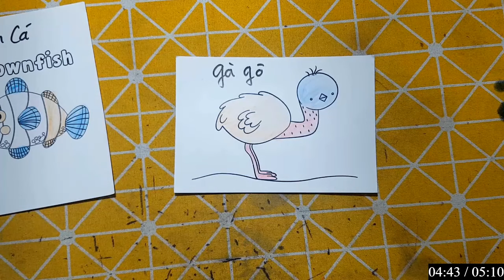Hello Rc | Hướng Dẫn Vẽ Con Vật, Đồ Vật Đơn Giản Bằng Bút Chì: CON GÀ GÔ